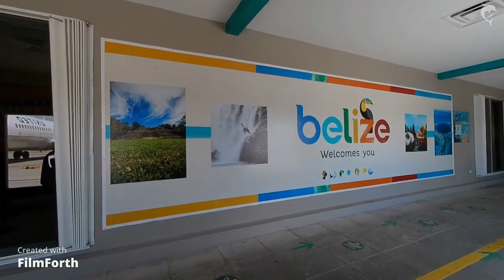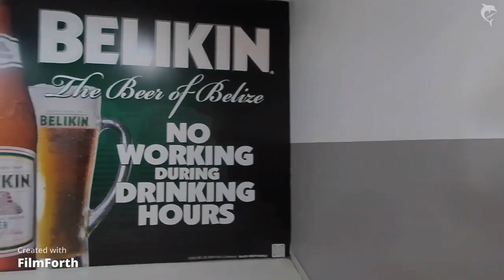Belize International Airport | Belize City Airport | Philip S W Goldson International Airport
Belize International Airport - Philip S. W. Goldson International Airport (IATA: BZE, ICAO: MZBZ) is an airport that serves the nation of Belize's largest city, Belize City along the eastern coast of Central America. It was named after politician Philip S. W. Goldson, who died in 2001. The airport is about 30 minutes drive from Belize City's centre, in Ladyville. The airport is at an elevation of 5 m (16 ft), which means both the airport and the entirety of Belize City are at risk of serious flooding due to its low elevation and coastal location. For this reason, Belize's capital has been moved to Belmopan, but the airport remains the largest and busiest in the country. With stable passenger growth, Philip S. W. Goldson International Airport is currently the fifth busiest airport in Central America.

Belize Adventure tour company offering private jungle tours. If you are driving to Belmopan, San Ignacio, Placencia, Hopkins, Punta Gorda from Belize City or the Belize International Airport, stop in at "Nohoch Che'en Caves Branch Archaeological Reserve" for some Belize Cave Tubing, Belize Zipline, and Belize Jungle ATV. We offer family friendly adventures that can be done by most age groups. Nohoch Che'en Caves Branch Archaeological Reserve is located in Frank Eddy Village situated at mile 37 on the George Price HWY. Call us in advance to secure your spots. Visit our website for tour options: Belize International Airport - Philip S. W. Goldson International Airport (IATA: BZE, ICAO: MZBZ) is an airport that serves the nation of Belize's largest city, Belize City along the eastern coast of Central America. It was named after politician Philip S. W. Goldson, who died in 2001. The airport is about 30 minutes drive from Belize City's centre, in Ladyville. The airport is at an elevation of 5 m (16 ft), which means both the airport and the entirety of Belize City are at risk of serious flooding due to its low elevation and coastal location. For this reason, Belize's capital has been moved to Belmopan, but the airport remains the largest and busiest in the country. With stable passenger growth, Philip S. W. Goldson International Airport is currently the fifth busiest airport in Central America.

Belize Adventure tour company offering private jungle tours. If you are driving to Belmopan, San Ignacio, Placencia, Hopkins, Punta Gorda from Belize City or the Belize International Airport, stop in at "Nohoch Che'en Caves Branch Archaeological Reserve" for some Belize Cave Tubing, Belize Zipline, and Belize Jungle ATV. We offer family friendly adventures that can be done by most age groups. Nohoch Che'en Caves Branch Archaeological Reserve is located in Frank Eddy Village situated at mile 37 on the George Price HWY. Call us in advance to secure your spots.